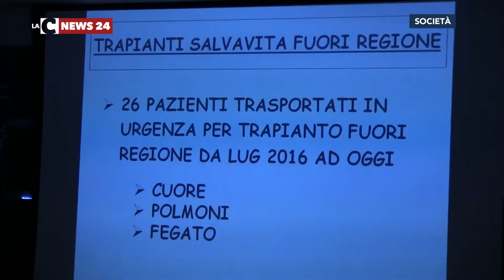Calabria, maglia nera per la donazione degli organi